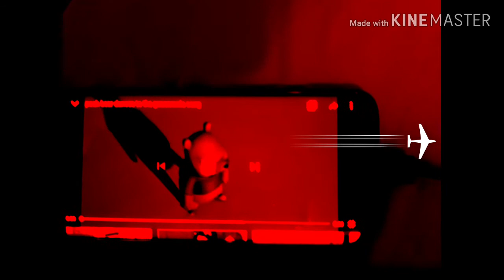Slow motion pooh bear 🐻🐻🐻🐻🐻🐻🐻🐻🐻🐻🐻🐻🐻🐻🐻🐻🐻🐻🐻🥑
Slow-mo 🥑